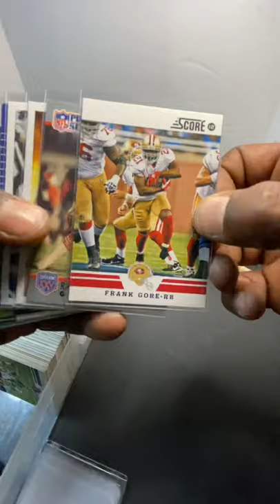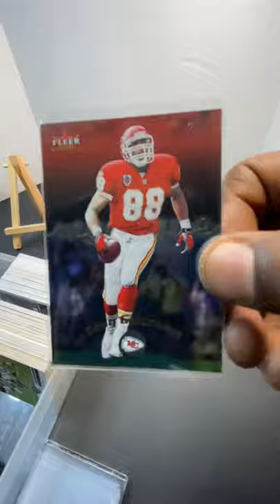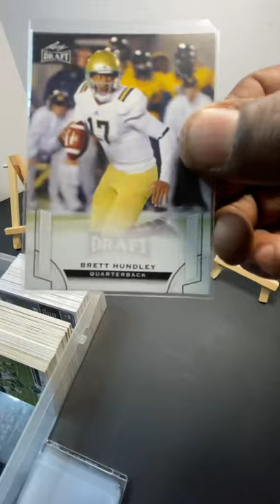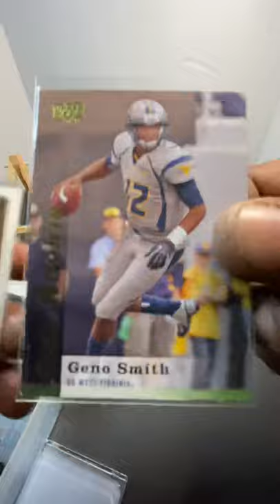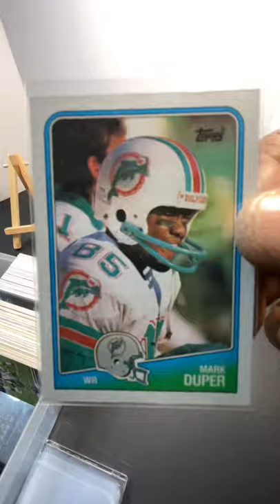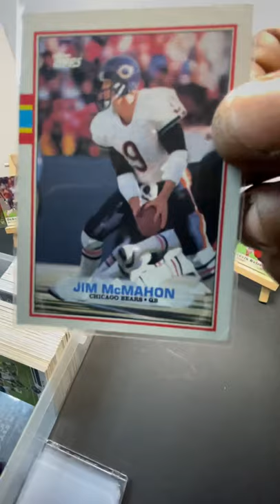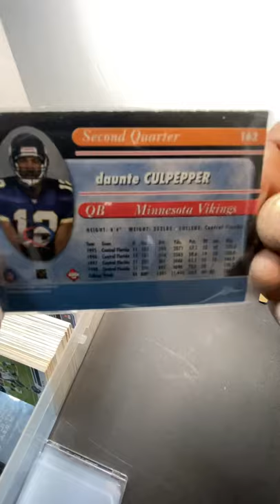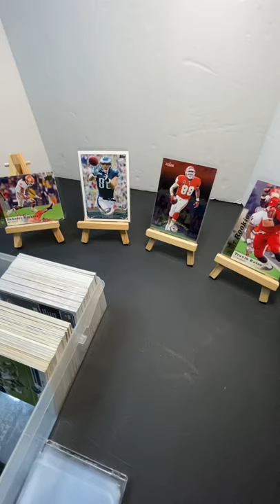Amazing 🔥 Rookies In My Son’s Collection from Spending Summer with Grandma! Part 1 of 3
These are cards that my son Collected while spending the summer with Grandma some 7 or so years ago. Some are grade worthy with many surprising rookie cards!